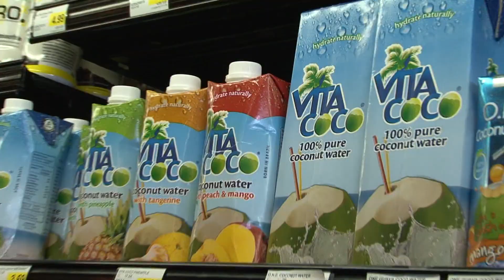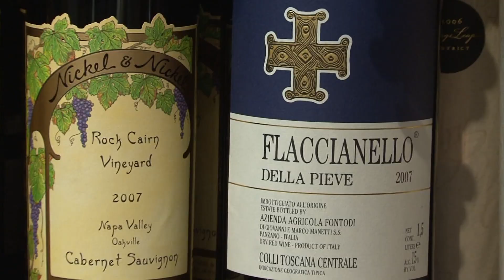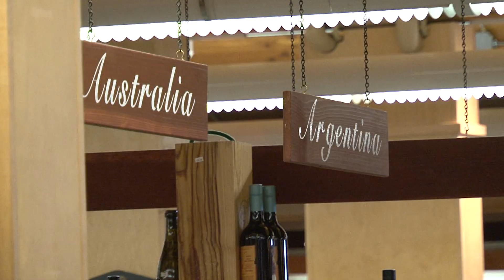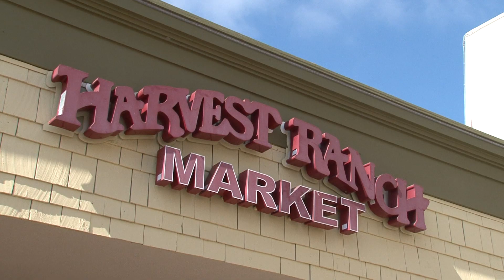Harvest Ranch Market Del Mar